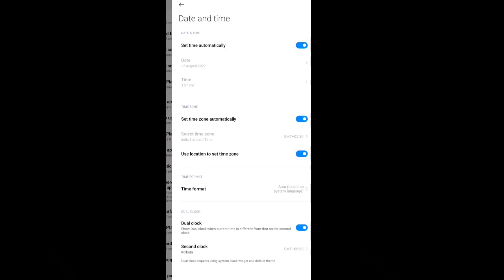NEW BUG വന്നു🤩 FREE REWARDS UNLOCKED🔥 - para SAMSUNG,A3,A5,A6,A7,J2,J5,J7,S5,S6,S7,S9,A10,A20,A30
free fire new event | tonight upadate of free fire | new glitch event free fire today

1) tonight update of free fire
2) tonight update of free fire ps gamer
3) tonight update of free fire today
6) tonight update of free fire store gaming
7) tonight update of free fire bangla
8) tonight update of free fire india server
9) tonight update of free fire mystery shop
10) tonight update of free fire png
11) tonight update of free fire nkt army
12) tonight update of free fire pc gaming
13) tonight update of free fire tamil
14) tonight update of free fire tomorrow
15) aaj raat 12 baje ka updates freefire
16) today night updates freefire
17) new topup event free fire
18) free fire  23 augest  new event
19) free fire 23 augest   events
20) aaj raat 12 baje kya aayega
21) free fire 23 augest tonight updates
22) 1 July tonight updates freefire

1) free fire new event
2) free fire new event today
3) free fire new event tamil
4) free fire new event elite pass
5) free fire new event telugu
6) free fire new event malayalam
7) free fire new event india server
8) free fire upcoming new events
9) free fire upcoming new event
10) free fire upcoming events
11) free fire upcoming event
12) today event in free fire
13) today event in free fire tamil
14) today event in free fire in telugu
15) today event in ff
16) today event in free fire malayalam
17) today event in free fire top up
19) today event in free fire emote
20) today event in free fire problem
21) today event in free fire gun skin
22) free fire new event 16 July
23) free fire new event 16 July 2022
24) free fire new event 16 July india
25) free fire new event 16 July
27) free fire new event today
28) Free fire new event Indian server
29) free fire new event today booyah app
30) free fire new event today helping gamer
31) free fire new event today lokesh gamer
32) free fire event 2022
33) new event
34) new event free fire
35) new event free fire today
36) new event pubg mobile
37) new event free fire tamil
38) new event free fire mystery shop
39) new event ff

r Queries

YOUR QUERIES 👇
upcoming event today event in free fire

😊 Related Tags 😊

1. free fire new event
2. free fire new event today
3. new event free fire
4. ff new event
5. ff new event today
6. free fire new update
7. today free fire new event
8. free fire new events
9. free fire today new event
10. new event ff
11. new event free fire today
12. new event in free fire
13. free fire new event malayalam
14. tonight upadte off free fire